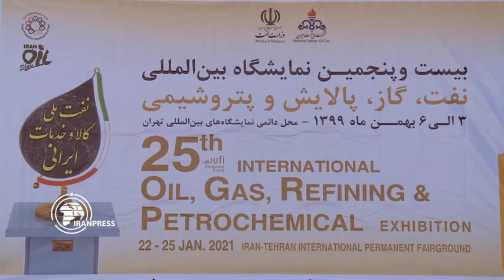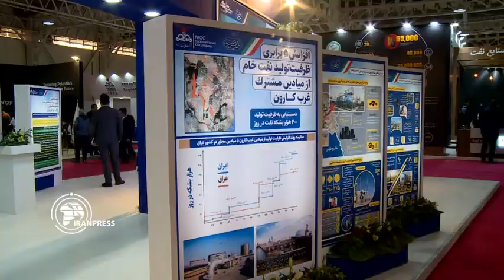Report: Int'l oil exhibition, signaling development of Iran’s oil industry amid sanctions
Displaying Iran’s capabilities and technologies at the 25th international oil and gas exhibition proves that US sanctions and the maximum pressure policy can't halt the development of Iran’s oil industry.